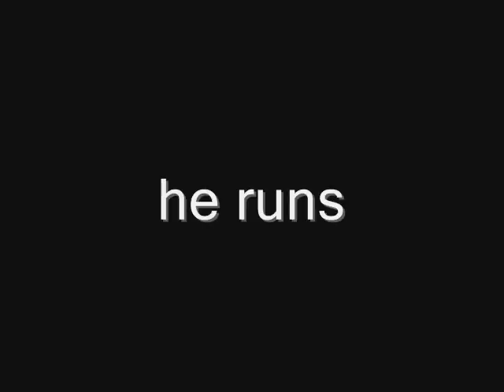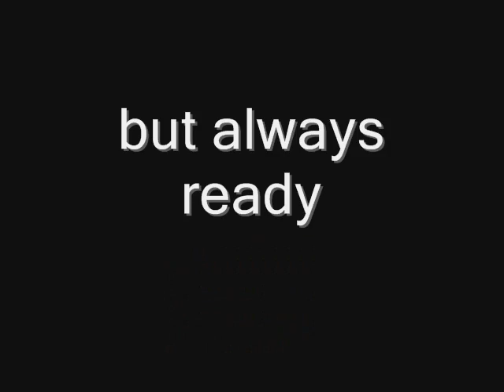Cocker Spaniel Thor loves swimming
My dog loves swimming - môj pes miluje vodu.